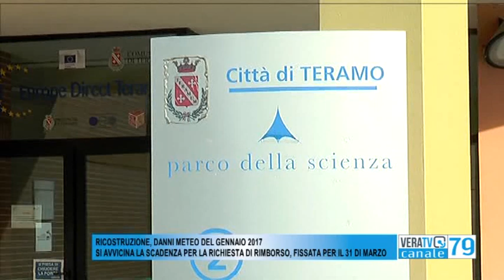Teramo - Danni del maltempo 2017, ultimi giorni per chiedere il rimborso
La scadenza è stata fissata per il 31 marzo